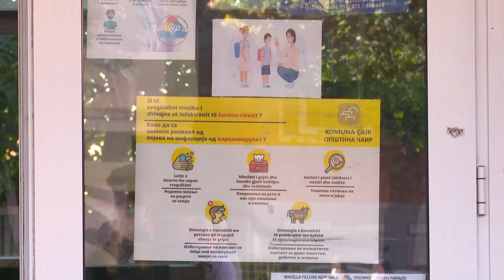Vendi ku u premtua shkolla shndërrohet në deponi të egër të mbeturinave